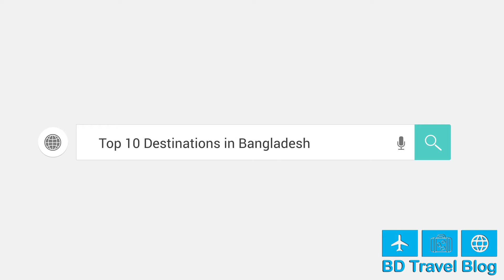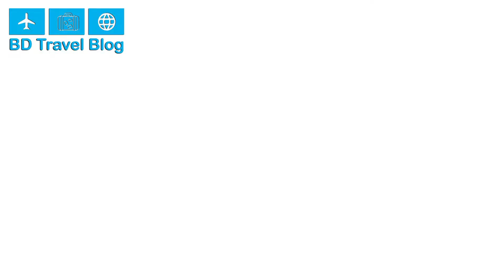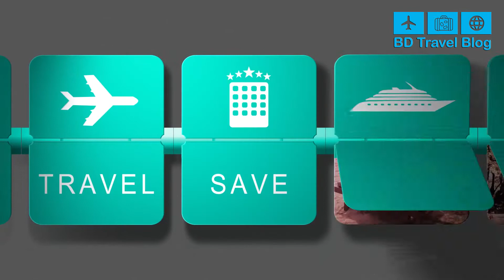Top 10 Travel Destination in Bangladesh || Travel to Bangladesh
Places Described in the video are:
 1) Barisal
                    - - Fatrar Chor, Kuakata
                    - - Floating market in Barisal
                    - - Kuakata Beach
2) Chittagong
3) Cox’s Bazar
4) Bagerhat
                     - - Nine Gambuj Mosque
                     - - Khan Jahan Ali's Tomb
                     - - Shat Gombuj Mosque
5) Paharpur
6) Rangamati
                       - - Hanging Bridge Rangamati
                       - - Rangamati Lake
                       - - Sajek-valley, Rangamati
7) Sonargaon
8) St. Martin’s Island
9) Sundarban
10) Sylhet
                     - - Bisanakandi
                     - - JAFLONG
                     - - Ratargul Swamp Forest
                     - - Sreemongol